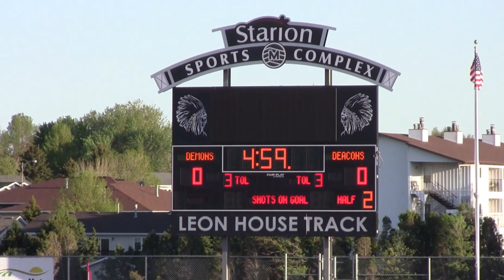06.02.22 - Shanley Girls Soccer Highlights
2022 State Quarterfinal Match vs. Bismarck Demons

Any rebroadcast, retransmission or account of this sporting event on any social media platform, without the express written consent of hoedl's haven productions is prohibited.